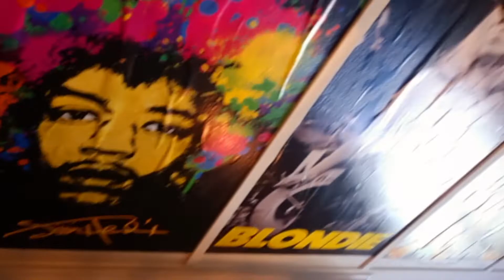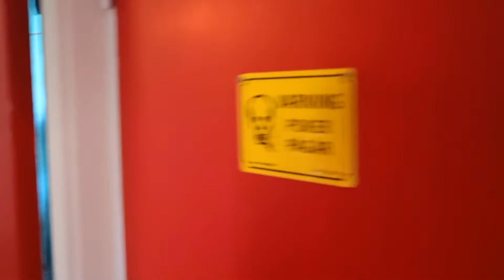23 mars 2022